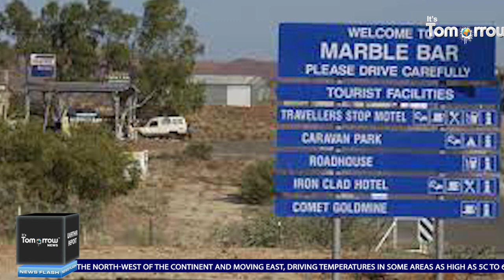Temperatures forecast to reach mid 40s as heatwave hits northern Australia || It's Tomorrow News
Temperatures are expected to soar across northern Australia over the coming days as a heatwave spreads across Western Australia, the Northern Territory and Queensland. Weather zone meteorologist said hot air was building over the north-west of the continent and moving east, driving temperatures in some areas as high as 5C to 6C above average. Temperatures in Western Australia’s Marble Bar, in the Pilbara, exceeded 45C on Sunday and Monday. That Sunday was the first 45C observation in Australia this season. Modelling suggested temperatures in northern Western Australia could reach 47C by the coming weekend.